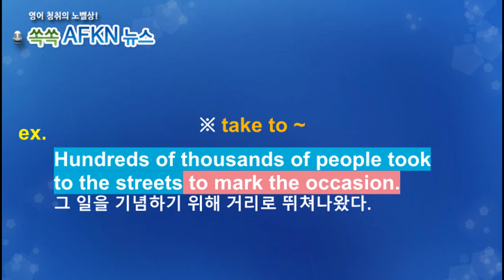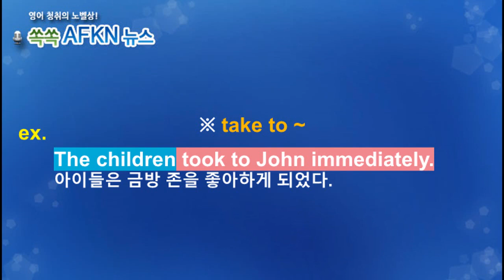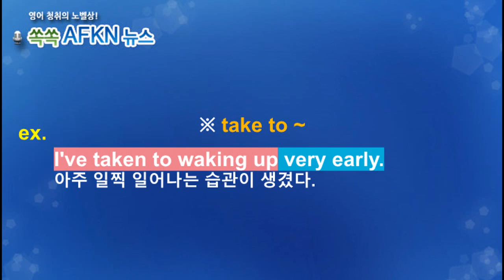[영어뉴스청취] 하루 한 단어 - take to